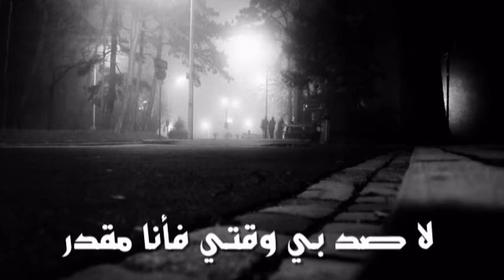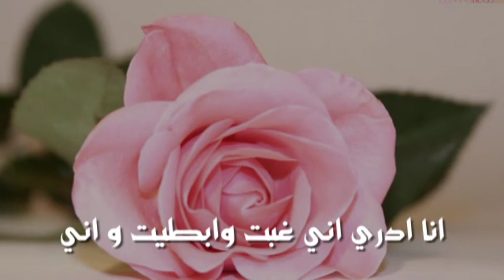مهما الليالي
تصميمي لمهما الليالي انشاد مصعب المقرن